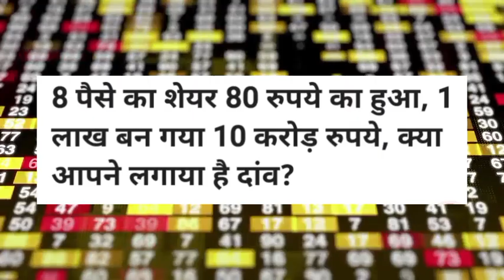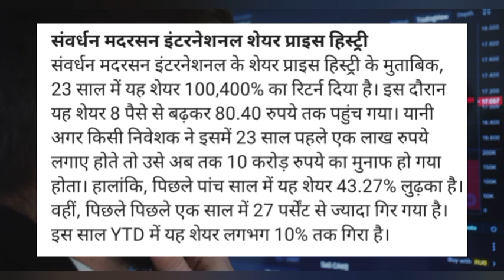motherson sumi latest news! motherson sumi share news today! motherson sumi share news! motherson